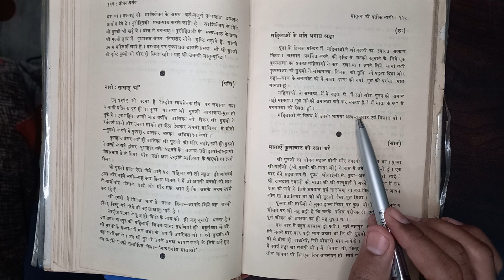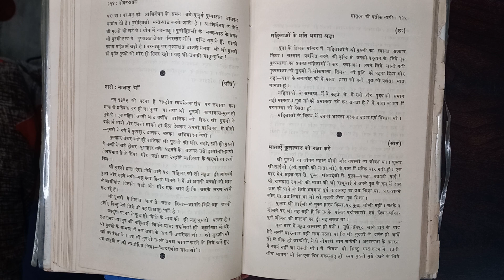महिलाओं के प्रति अगाध श्रद्धा | Mahilao ke prati Agadh Shradha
Namskar,
 Mai ek sadharan swamsewak jo daily shakha me jata hun, Sath me ye channel chalane ke maksad ye hai ki youtube par  jo bhii sahi jankari aap sabhi ko mil sake or aap kisi ke galt awadharna par vishwash nahi kare. Mai kisi bhi prakar ke Rastriya swamsewak sangh ke bare me galt jankari nhii dunga. Mia nitya shakha me Prathna karta hun to aap yaha par bharose ke sath janakari ko hasil kar sakte hai.